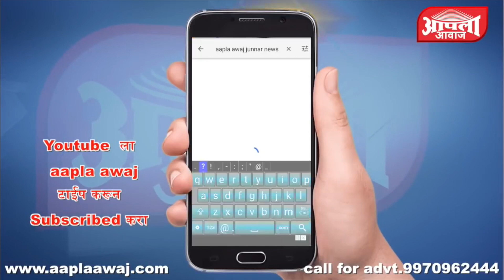नारायणगाव येथे वादळी वाऱ्यासह गारांचा पाऊस